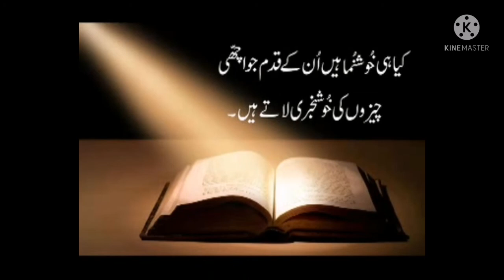Daily catholic readings and reflection in Urdu (09.5.2022)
Daily catholic readings and reflection in Urdu By daughters of St. Paul

Daughters of St. Paul are on the journey to help our brothers and sisters to learn more and more about the Word of God through media.